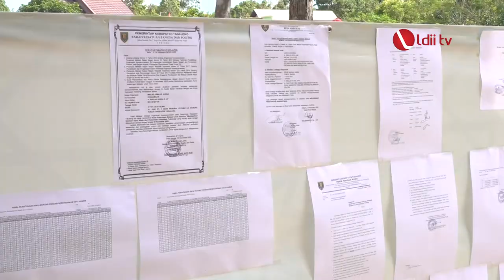LDII TV: Bupati Resmikan Pembangunan Mesjid Asmaul Husna LDII Tabalong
Warga Lembaga Dakwah Islam Indonesia (LDII) yang berada di Tabalong berencana membangun sebuah masjid yang indah di kecamatan Murung Pudak.

Rencana pembangunan masjid tersebut dipaparkan Dewan Penasehat DPD LDII Tabalong, H. Suprianto, S.AP dihadapan Bupati Tabalong dan ketua MUI Tabalong saat pembukaan asrama hadits Sunan Nasa’I pada senin malam (19/9).
“Masjid tersebut kami beri nama Masjid Asmaul Husna” jelas H. Suprianto sambil memohon doa dan dukungan kepada Bupati.

Facebook : Lembaga Dakwah Islam Indonesia